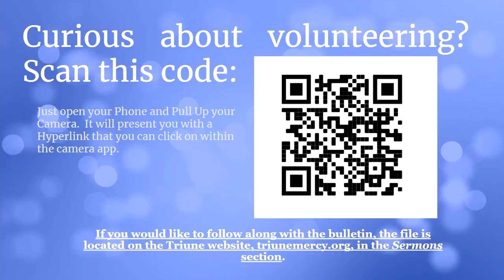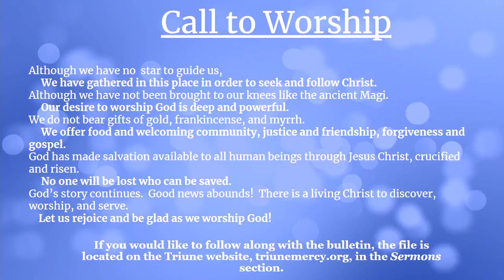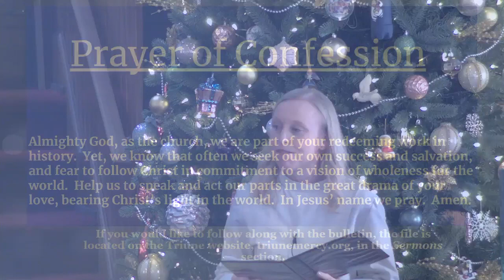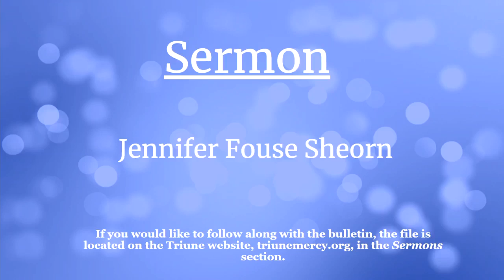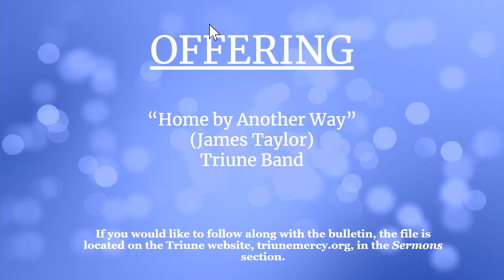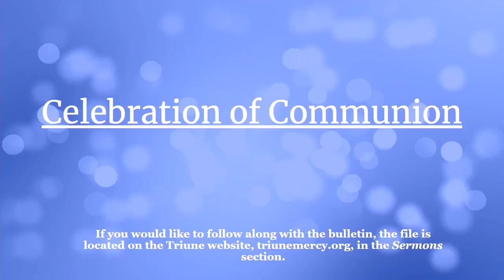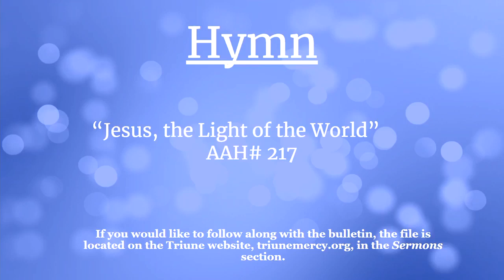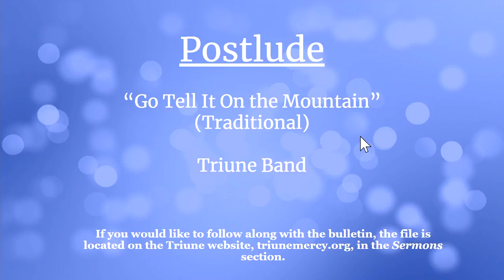01/07/2024 Triune Mercy Center Worship Service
Epiphany of the Lord

Pastor:  Jennifer Fouse Sheorn

Associate Pastor:  Amanda Taylor

Parish Associate:  Elaine Nocks